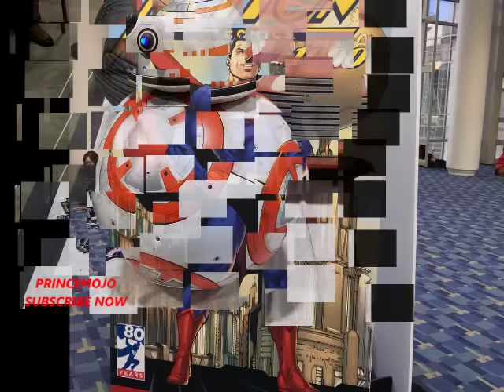AWESOME CON 2018/ STEPHEN AMELL -TOM WELLING - JOHN BOYEGA AND BEST COSPLAY 2018